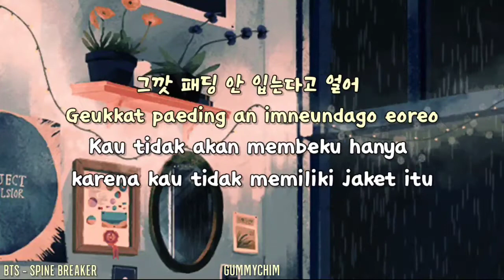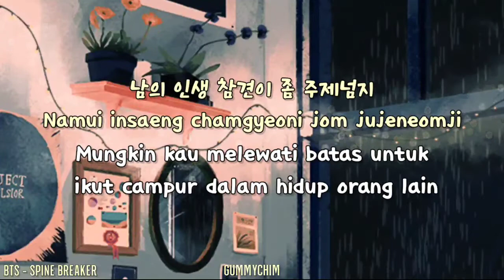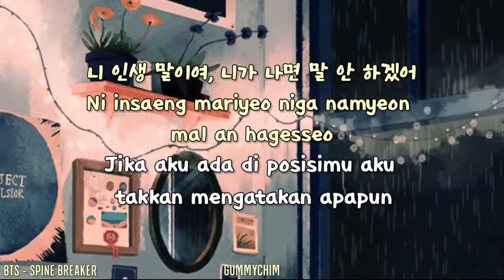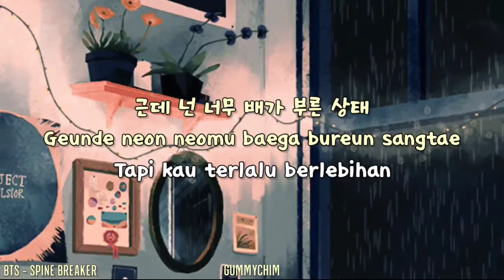BTS - SPINE BREAKER INDO SUB